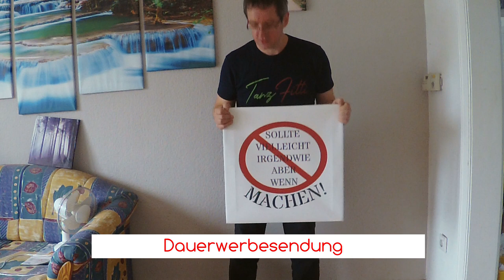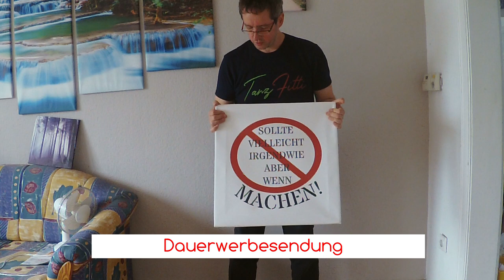*Werbung* TanzfittiTanzfittis Merch: Feel the Heat of your Beat und mehr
Vorstellung von ein paar Designs aus mein Merch:
Feel the Heat of your Beat
MACHEN!

Gutscheincode "DreiEins" bis 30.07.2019 nutzen und sparen. Im Video hatte ich bis "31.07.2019" geschrieben, richtig ist 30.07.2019 Gültigkeit.